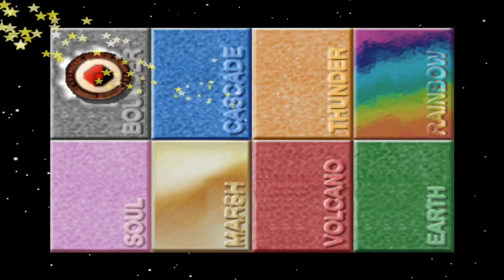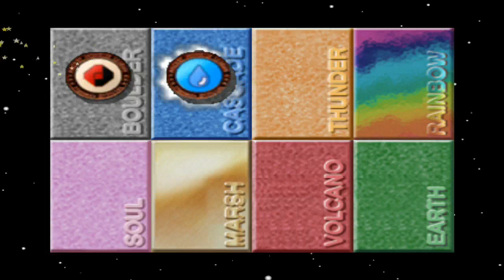Pokémon Stadium - Episode 38 - Petit Cup R2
Want to catch new and past episodes of Pokemon Stadium? Check out the full show!

So after defeating the R-2 Gym Leader Castle, Elite 4 and the Champion now we go into the R-2 Stadium and we take on the Petit cup for levels 25-30 Pokemon!

Want to stay in contact...

See if you qualify to partner with the Curse Network